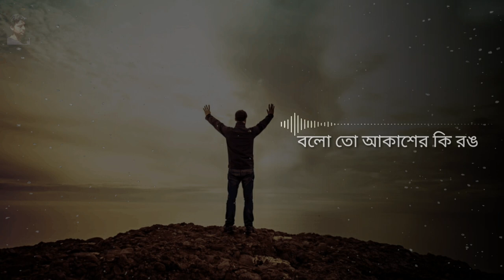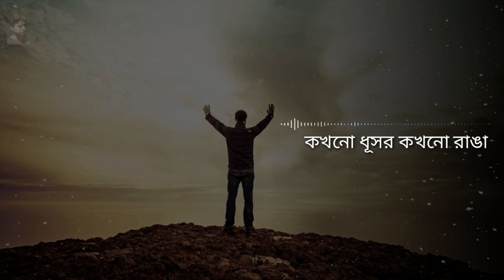আকাশের কি রং | পেপার রাইম | Akasher ki rong | Paper Rhyme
আকাশের কি রং
পেপার রাইম

বলো তো আকাশের কি রঙ
কখনো ধূসর কখনো রাঙা
জানি তুমি বলবে নীল
শুধু নীল আকাশ তো নয়

জানো না তুমি তেমনি এ প্রেম
কখনো মুখর কখনো ধূসর কখনো রাঙা

ধরো কোনদিন যদি এমন হয়
কোন কথা নয় শুধু মনে রাখা
তুমি কি ভাববে আমি কাছে নেই
জীবনই তো এই

"পেপার রাইম" ব্যান্ডের ইতিহাস

৯০ এর শুরুর দিকে রাশেদ এবং সুমন "সাডেন" ব্যান্ডের সাথে যুক্ত ছিলেন। অপরদিকে নাসের এবং সাদ ছিলেন "স্ন্যাপস" ব্যান্ডে। একই সময়ে মাসরুর এর সংগে রাশেদ ও নাসের লেসন-১ নামে একটি প্রজেক্ট করেন, যা ব্যাপক জনপ্রিয়তা অর্জন করে। এরই মধ্যে ঘটনাক্রমে ২৪ জানুয়ারি, ১৯৯২ একটি শো-তে পাঁচ বন্ধু সাদ, নাসের, অভিক, রাশেদ, সুমন মিলে এক সংগে পারফর্ম করেন। শো এর পরে, ওইদিন রাতেই এই কয়জন মিলে সিদ্ধান্ত নেন এক সংগে ব্যান্ড করার। আর সেই ব্যান্ডটিই হল আমাদের "পেপার রাইম"।

এরপরেই নিয়মিত প্রাকটিস এবং শো চলতে থাকে। প্রথমদিককার শো গুলিতে বিভিন্ন বাংলা ও ইংরেজি গান কভার করতেন পেপার রাইম। ১৯৯৬ সালে "পেপার রাইম" তাদের একমাত্র এলবামটি রিলিজ করে। এলবামটির ভিন্ন ধারার কম্পোজিশনের সাথে অন্ধকার ঘরে, আকাশের কি রঙ এর মত গানগুলি শ্রোতারা পছন্দ করতে সময় নেয়নি। এবছরেই ব্যান্ড সদস্যদের নানা ব্যস্ততার কারনে আর ব্যান্ডটিকে সামনে এগিয়ে নিয়ে যাওয়া সম্ভব হয়নি।

২০০৯ সালে আবারো ব্যান্ড মেম্বাররা ব্যান্ডটিকে গঠনের চেষ্টা করেন। তখন মিরাজ ও লনি ব্যান্ডে যোগ দেন। ২০১১ সালের শেষদিকে অভিক দেশে ফিরে ব্যান্ডে যোগ দেন। নতুন উদ্যমে যখন ব্যান্ডটি নিয়মিত তাদের প্রাকটিস এবং এলবামের চিন্তা শুরু করলেন ঠিক তখনি ব্যান্ডটির ভোকাল আহমেদ সাদ অসুস্থ হয়ে পড়েন। ফলে ২০১২ সালের এপ্রিল মাসেই একপ্রকার শেষ হয়ে যায় "পেপার রাইম"।